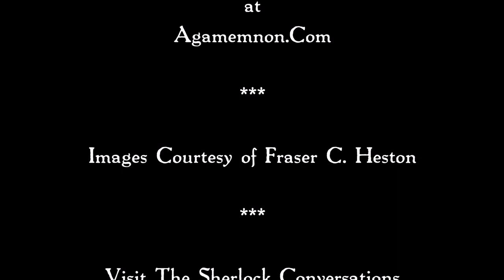Fraser C Heston: Interview with the SHERLOCK CONVERSATIONS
The Sherlock Conversations was able to chat with Fraser Heston, son of Charlton Heston, when he directed his father as Sherlock Holmes in the movie "The Crucifer of Blood."

Heston also authored the crime novel DESOLATION SOUND with Heather McAdams.

Listen in!